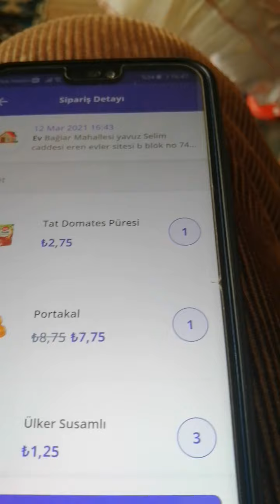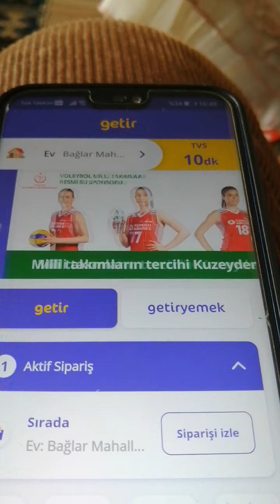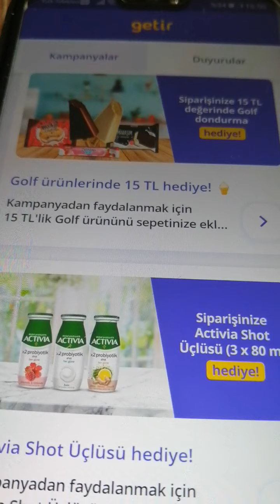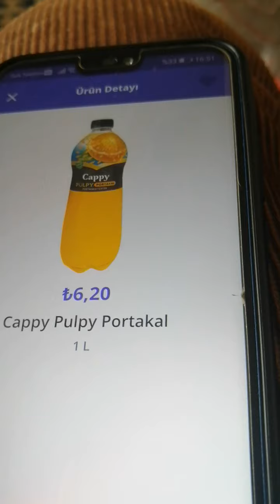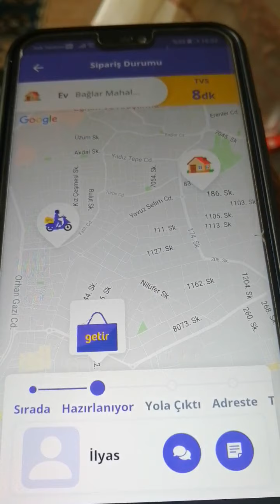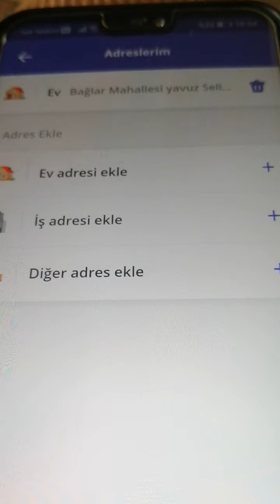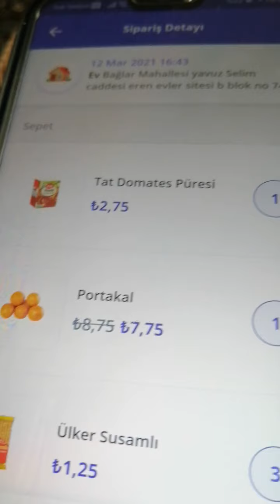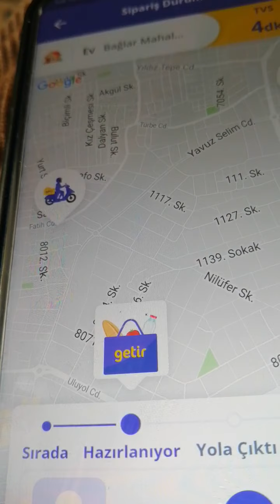Getirde fırsat bitmez.